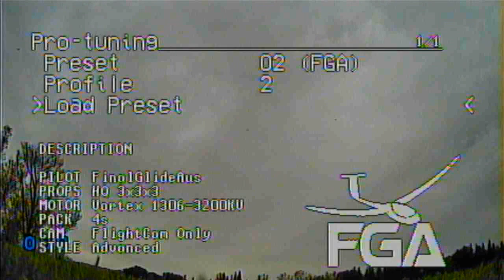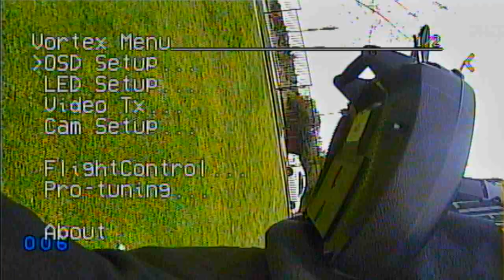Crappy Weater, Low Visibility but We Fly Regardless....FPV Life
Testing my three blade Luminear Props on my Blade 150 Mini